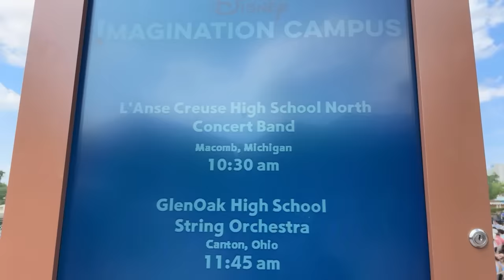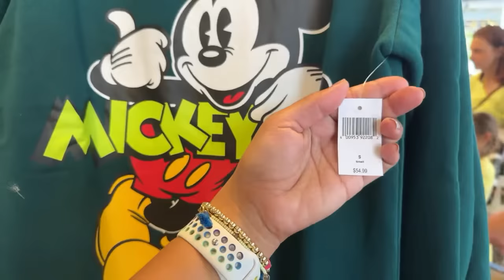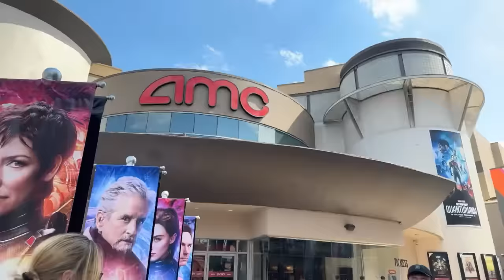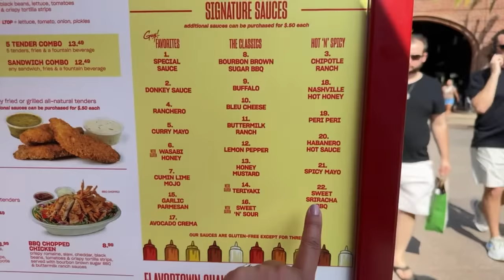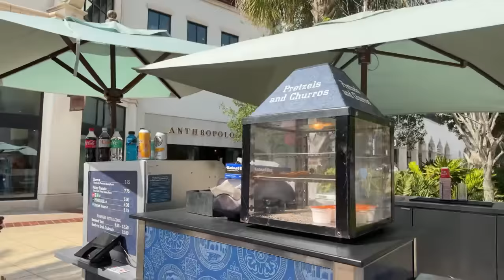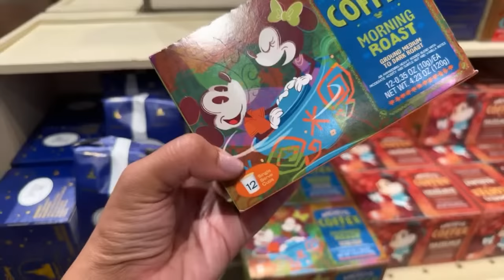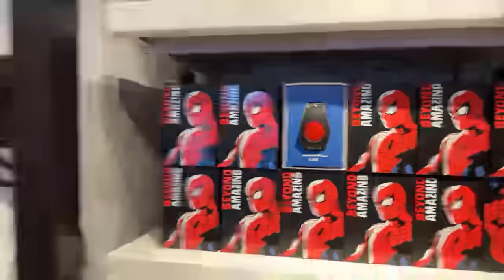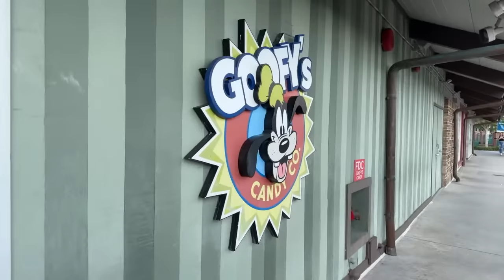🔴LIVE - DISNEY SPRINGS 2023! Tips y datoshopistico 🤑 Disney World | Orlando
⚠️ IMPORTANTE: Envíos de producto físico dentro de Europa, específicamente a España, Francia y Alemania.